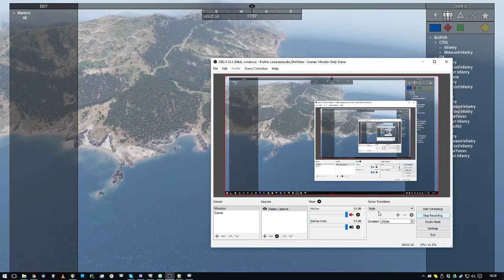[Outdated, 2016] IFA3 MG42 Sound Beta v1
My sounds for the Iron Front 3 mod for ArmA 3.